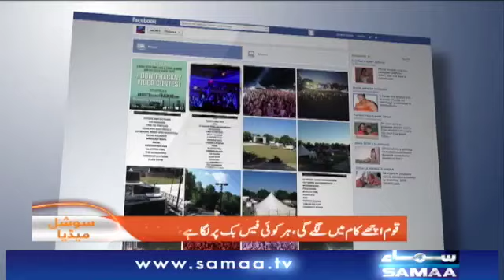Fawad Chaudhry Exclusive Talk | SAMAA TV | 28 August 2019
فواد چوہدری کی خصوصی گفتگو ۔ ۔ ۔